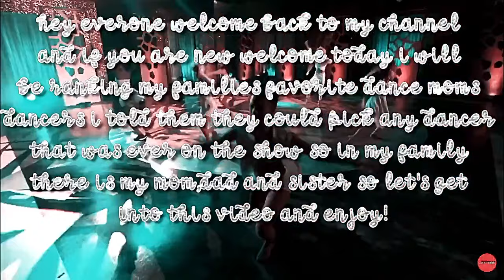Dance moms ranking my family's favorite dance moms dancers